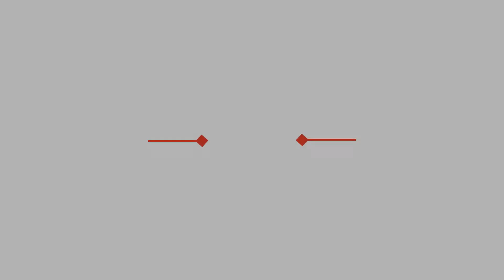Crema pastelera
En el video se muestra la manera de elaborar una de las preparaciones más clásicas de la repostería: la crema pastelera que sirve como relleno para tartas, panes y otros postres.